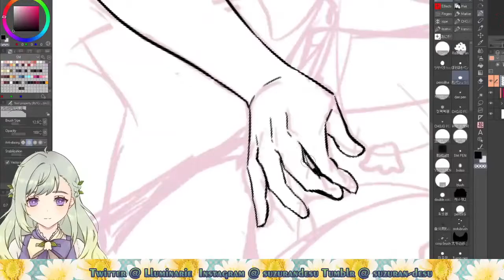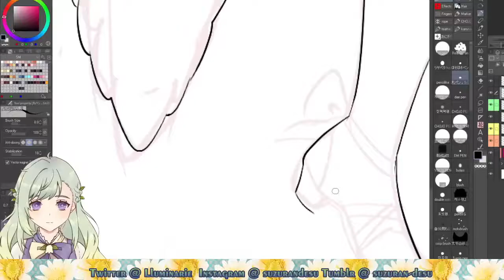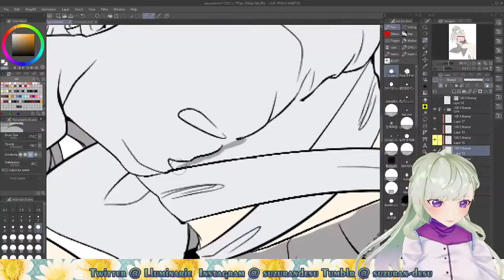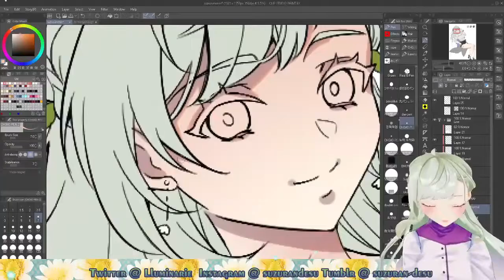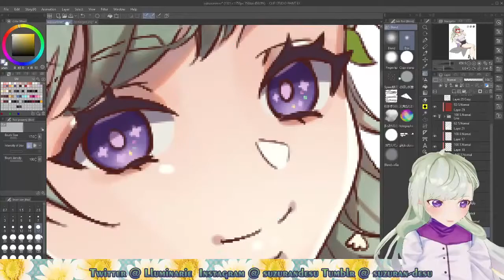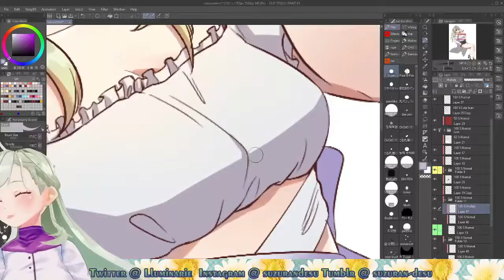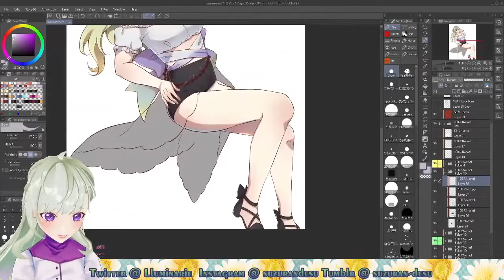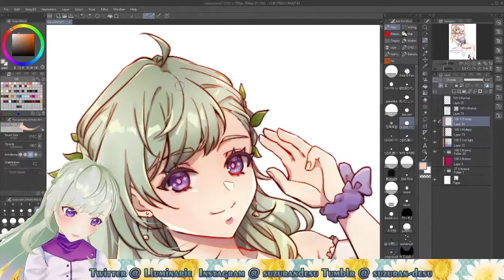🎨 Drawing My Summer Outfit - Illustration Making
Speedpaint video of me drawing my avatar's summer outfit in anime styled art. ( Clip Studio Paint )

Tool I use: Clip Studio Paint
Time spent: 6 Hrs
Tablet: Huion 20 Pro
Movie Editor: Wondershare Filmora